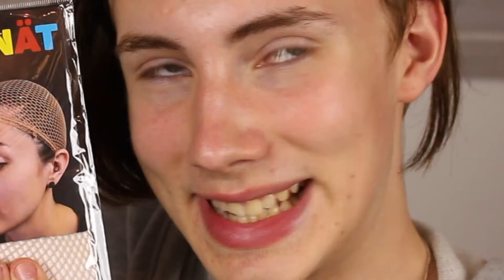Unboxing│Edvin Sjöblom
VIDEON ÄR INTE SPONSRAD!
⇩OK LADIES NOW LET´S GET INFORMATION⇩

▲Q&A▲
Q:Varför använder du smink jävla bög? A: För att jag kan din jävla homofob
Q:hur många år är du? A: född 2001
Q:Gay? A: JA

ställ mig frågor i kommentarerna så svara jag

⟐Min Instagram: edvin.ig
⟐min my story: edvin_thorne
⟐periscope och twitter: @edvintweet

▲Video info▲
Kamera: Canon eos 700d och canon legira mini X
Mikrofon: Røde videomic go
Ljus: kjell och company studioset 70 W
Redigerings program: Final cut pro X

▲Övrigt▲
Jag lägger upp en ny video varje fredag klockan 18
Jag lägger oxå upp en ny vlogg lite då och då men "vanliga" vloggar kommer INTE på fredagar utan någon annan dag i veckan!